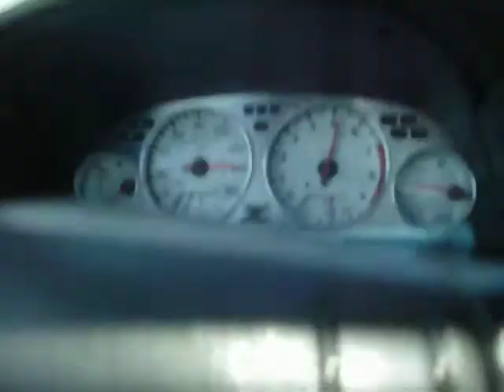300ZX TT gear all gear pull.